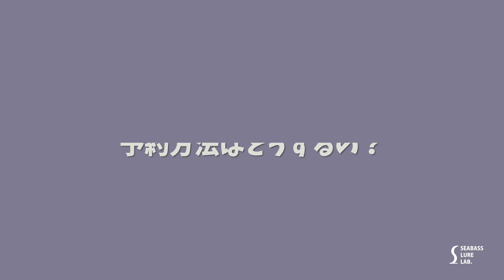【祝】愛媛県松山市でシーバス船を始めます！【世界一気軽に乗れる遊漁船】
【↓遊漁船CLANNの予約はコチラから↓】

【遊漁船CLANNの概要】

☆料金☆
・おひとり様チャーター・・・¥10,000
・2名様チャーター　　  ・・・¥15,000
・3名様チャーター　　  ・・・¥20,000
・レンタル　　　　　　 ・・・¥1,000
　※タックル・ルアー・ライフジャケット込み

☆出船情報☆
・基本的に平日の夜のみの出船です。
・19~21時の間に出港します。
・釣行時間は基本3時間となります（出港から帰港まで）。
・延長される場合は1時間/¥5,000とさせていただきます。（延長できない場合もあります。）

☆出船場所☆
愛媛県漁協 三津浜支所
〒791-8062 愛媛県松山市住吉２丁目１１
（※詳細の位置情報はご予約の際にLINEにてお送りします。）

たくさんのご乗船心よりお待ちしておりますm(_ _)m

質問フォーム設置してます！どんなことでも聞いてください！

公式WEBサイト＆ショップ立ち上げましたー！
ルアーに関する記事の投稿や、オリジナルグッズも販売中！